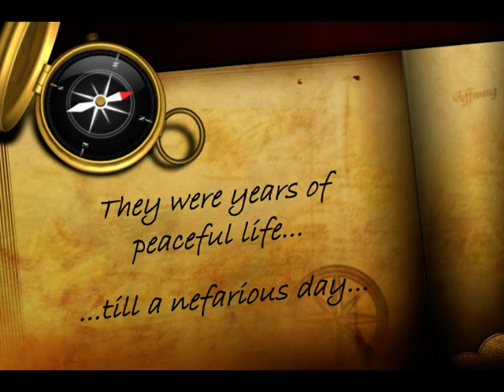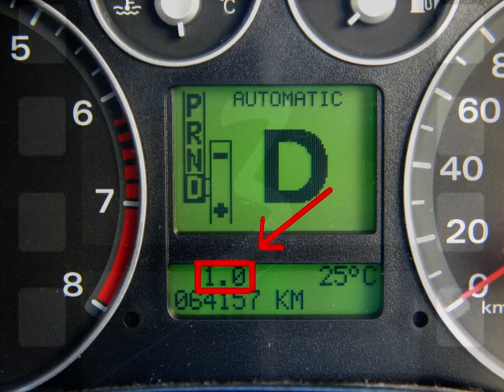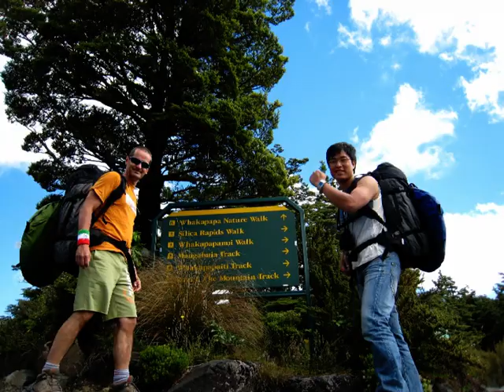The Quest of The Rings - Episode I (Year 2009)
Video blog about my vacation in New Zealand (Year 2009)